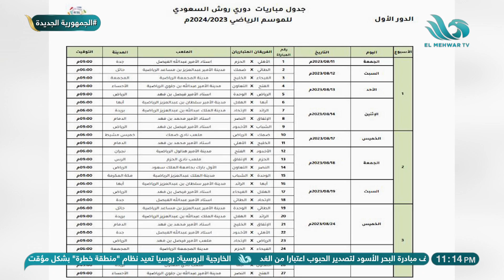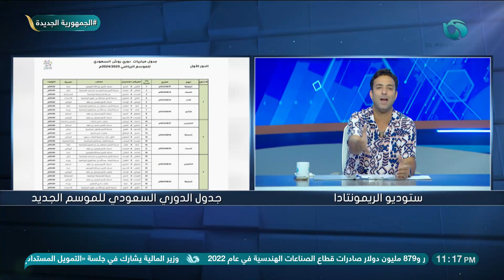ميدو: جدول الدوري كاملا قبل بداية الموسم "حلم" أتمنى تحقيقه